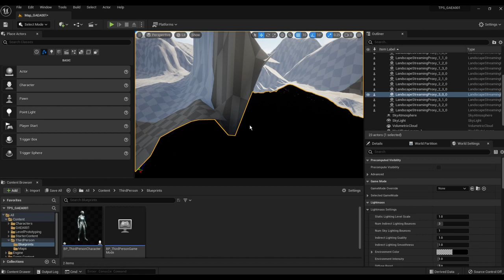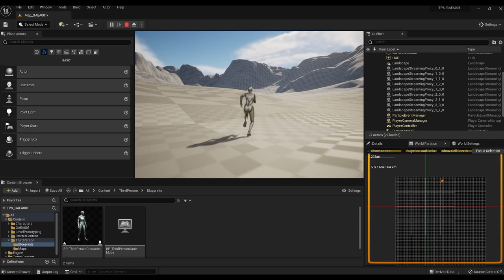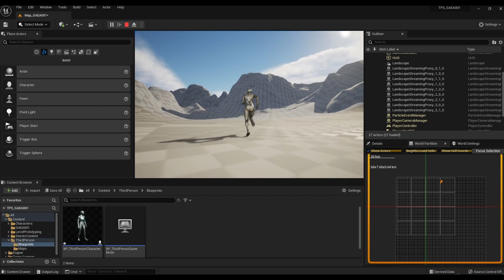GAEA 027 01 Landscape Geo Primitives Default Badlands Testing Game Play Unreal Engine